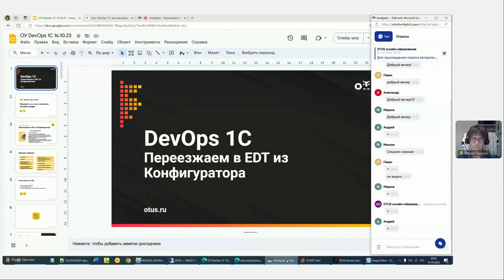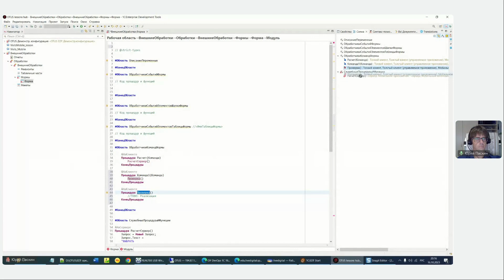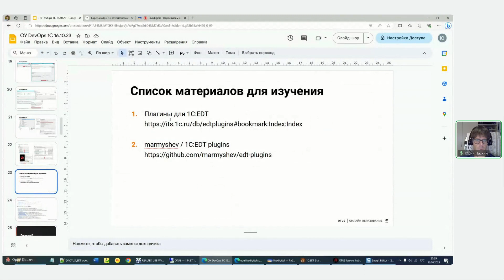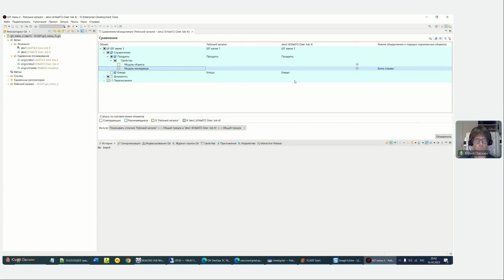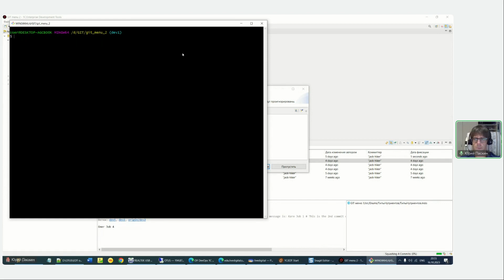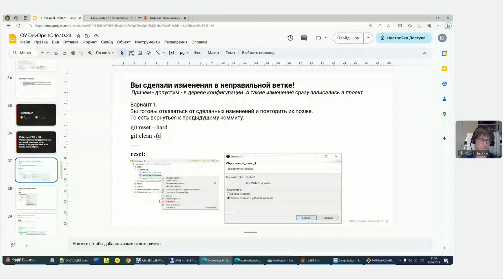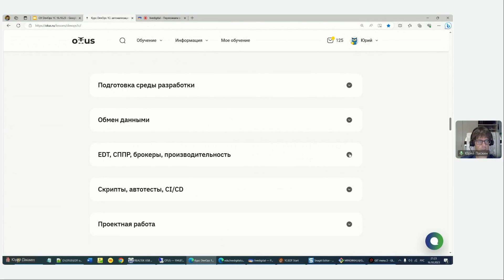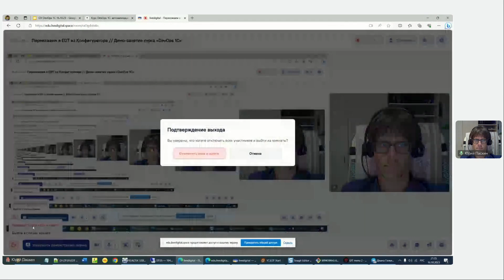Переезжаем в EDT из Конфигуратора // Демо-занятие курса «DevOps 1C»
На бесплатном вебинаре онлайн-курса мы обсудим:
— Почему из Конфигуратора в EDT можно переходить уже сейчас.
— Обзор возможностей, которые в корне изменят ваш процесс разработки.
— Практика работы в EDT в Git.
— Умение эффективно работать с ветками и лаконичное оформление истории своей работы в Git.

Регистрируйтесь сейчас — напомним перед вебинаром!

Преподаватель: Юрий Пасхин - программист-разработчик в компании ЕАЕ-Консалт